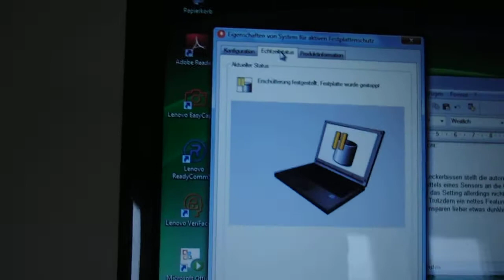Lenovo Ideapad HDD Safeguard shaketest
Lenovo Idepad U350 CULV mit HDD Sicherheitstoo safe guard, das im Echtzeitmodus anzeigt, wie die Position des Notebook ist